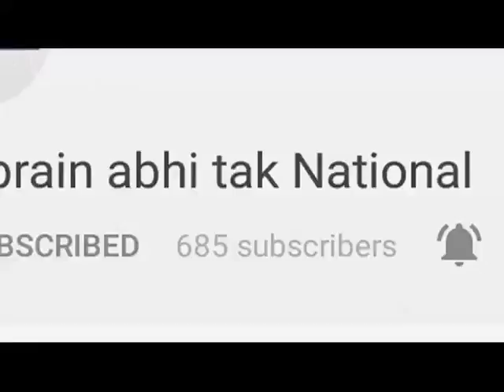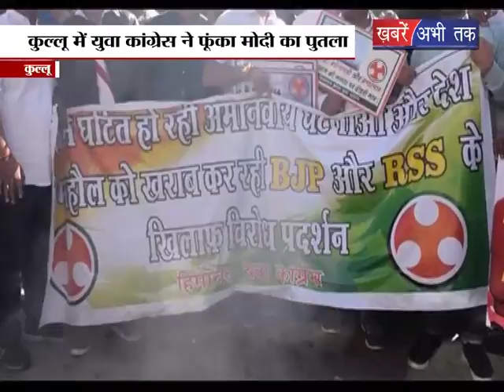कुल्लू में युवा कांग्रेस ने फूंका पीएम मोदी का पुतला || Khabrain Abhi Tak Live